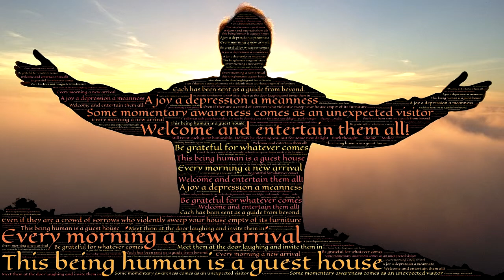Sunrise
Musik o redigering:
Benny Bergström